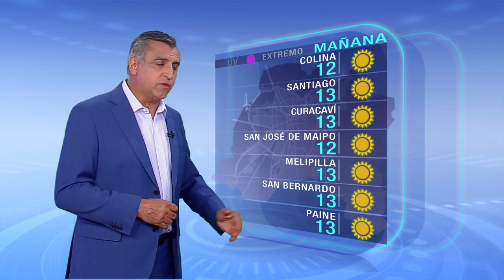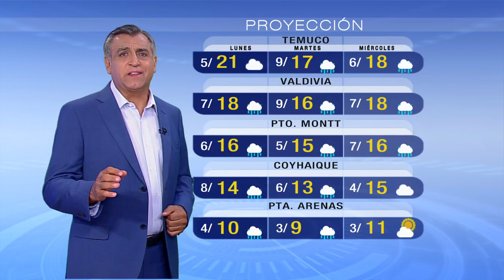Pronóstico para este domingo 6 de enero | TV Tiempo | Buenos días a todos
¿Chileno en el extranjero?